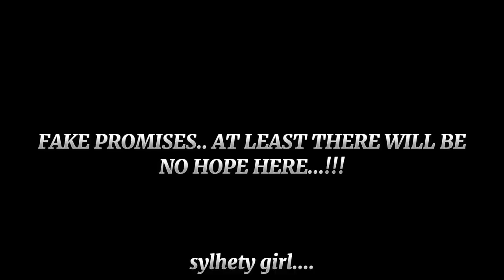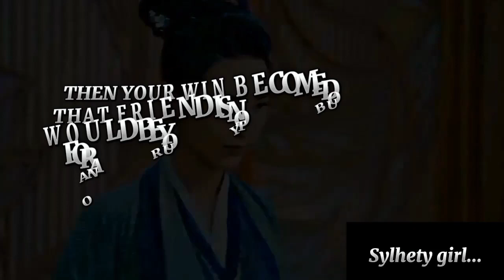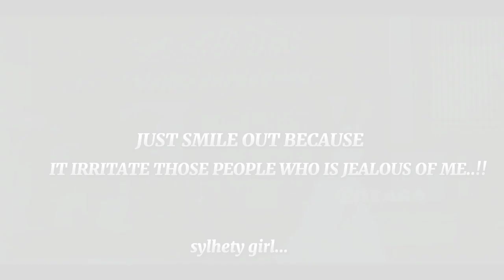attitude - sad status|| thoughts 💭 || drama clips with quotes|| the untamed drama & BTS video